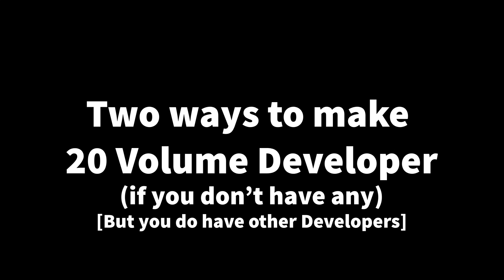What if I Run Out of 20 Volume?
It's important to understand how to manipulate developer. This has saved me more time than I can count. With some basic math you can reduce the volume of a developer to exactly where you want it.
Add the numbers on your developer, and then divide by the number of parts.
Each of the examples assumes equal parts, W=water
W+10=5 vol
W+20=10 vol
W+30=15 vol
W+40=20 vol
W+40+40+40=30 vol
10+20=15 vol
10+30=20 vol
10+40=25 vol
20+30=25 vol
20+40=30 vol
30+40=35 vol
If this is your sort of thing (It's mine), try the math to combine water and 40 volume to make every volume in increments of 5 from 5-40.